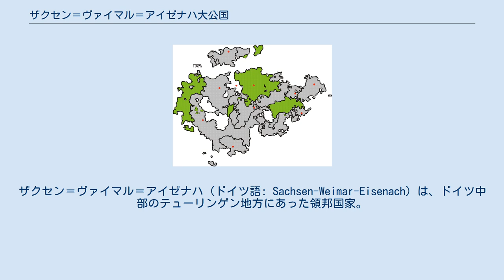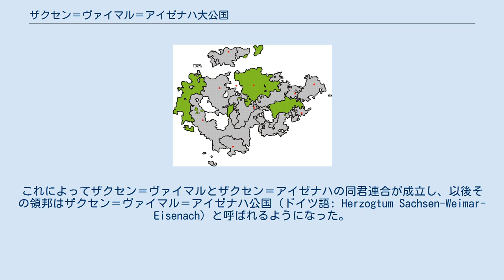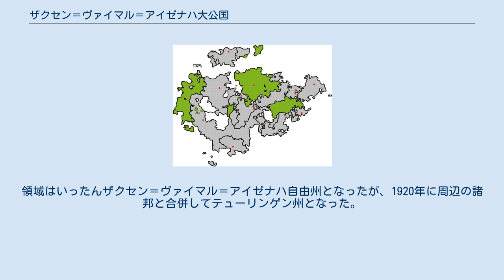ザクセン＝ヴァイマル＝アイゼナハ大公国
ザクセン＝ヴァイマル＝アイゼナハ大公
ザクセン＝ヴァイマル＝アイゼナハ（ドイツ語: Sachsen-Weimar-Eisenach）は、ドイツ中部のテューリンゲン地方にあった領邦国家。
首都はヴァイマル。
1741年から1815年まで公国、1815年から1918年まで大公国であった。
 1903年に正式な国号をザクセン大公国（ドイツ語: Großherzogtum Sachsen）へと改めたが、それ以後もザクセン＝ヴァイマル＝アイゼナハ大公国（ドイツ語: Großherzogtum Sachsen-Weimar-Eisenach）の名で呼ばれることが多い。
 テューリンゲン諸国におけるザクセン＝ヴァイマル＝アイゼナハ大公国（1900年） ドイツ帝国のもとでテューリンゲン諸邦と総称された領邦群のうちのひとつである。
 ドイツ帝国時代の領土は大きく分けて3つ、すなわち西部の旧ザクセン＝アイゼナハ公国領、中央部の旧ザクセン＝ヴァイマル公国領、東部のノイシュタットに分けられ、このほか大小多数の飛び地があった。
旧ザクセン＝ヴァイマル公国の地域には、首都ヴァイマルや、イェーナ大学を擁する大学町イェーナがある。
旧ザクセン＝アイゼナハ公国の中心地アイゼナハは、J・S・バッハの出生地として知られる。
 ザクセン＝ヴァイマル＝アイゼナハ大公国の領土は、他のテューリンゲン諸国のすべて（ザクセン＝アルテンブルク公国、ザクセン＝コーブルク＝ゴータ公国、ザクセン＝マイニンゲン公国、シュヴァルツブルク＝ゾンダースハウゼン侯国、シュヴァルツブルク＝ルードルシュタット侯国、ロイス＝グライツ侯国、ロイス＝ゲーラ侯国）の領土と境を接し、またプロイセン王国、ザクセン王国、バイエルン王国と隣接していた。
 エルンスト系ヴェッティン家が統治した神聖ローマ帝国の領邦であるザクセン諸公国は、しばしば領土の分割・再編を繰り返していた。
その中の一つ、ヴァイマル周辺を領土とするザクセン＝ヴァイマル公国の君主であったエルンスト・アウグスト1世は、1741年に嗣子なく死去したザクセン＝アイゼナハ公ヴィルヘルム・ハインリヒの遺領（アイゼナハ周辺）を継承した。
これによってザクセン＝ヴァイマルとザクセン＝アイゼナハの同君連合が成立し、以後その領邦はザクセン＝ヴァイマル＝アイゼナハ公国（ドイツ語: Herzogtum Sachsen-Weimar-Eisenach）と呼ばれるようになった。
 1748年にエルンスト・アウグスト1世が没すると、両公位は息子のエルンスト・アウグスト2世コンスタンティンが継承したが、彼はまだ幼かったので摂政が立てられた。
エルンスト・アウグスト2世コンスタンティンは1755年から親政を始めるものの、そのわずか3年後に20歳で死去し、息子のカール・アウグストが公位を嗣いだ。
 カール・アウグストもまだ幼かったので、その母アンナ・アマーリアが摂政となった。
彼女は七年戦争の最中という難局にあってよく国を治めた。
また芸術や文学の後援も行い、ヘルダーやシラー、ゲーテといった当時を代表する文化人をヴァイマルに招いている。
 1775年からカール・アウグストは親政をはじめ、1809年に両公国は統合されて正式にザクセン＝ヴァイマル＝アイゼナハ公国となった。
1804年には太子のカール・フリードリヒをロシア皇帝アレクサンドル1世の妹であるマリア・パヴロヴナと結婚させたが、これはナポレオン戦争の混乱の中でロシアの援助が必要だと判断したためであった。
その甲斐あって、ウィーン会議ではアレクサンドル1世の口添えによりザクセン＝ヴァイマル＝アイゼナハ公国はノイシュタットなどを獲得した上で大公国へ昇格した。
 カール・アウグストが死去すると、大公位は息子のカール・フリードリヒが継承した。
妃のマリア・パヴロヴナが音楽に傾倒していたこともあり、彼の治世のヴァイマルではフランツ・リストやペーター・コルネリウスが活発に活動している。
そのあとを嗣いだ息子カール・アレクサンダーのときに大公国はドイツ帝国の構成国となった。
 1918年にドイツ革命が発生すると、最後の大公ヴィルヘルム・エルンストは退位宣言に署名し、大公国は消滅した。
領域はいったんザクセン＝ヴァイマル＝アイゼナハ自由州となったが、1920年に周辺の諸邦と合併してテューリンゲン州となった。